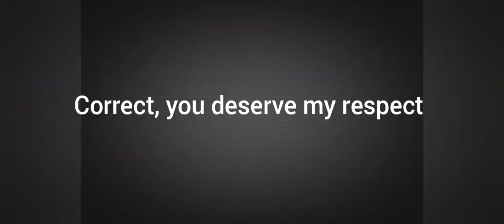El Risitas Reacting to ultimate warrior_Barbary lion vs bengal tiger